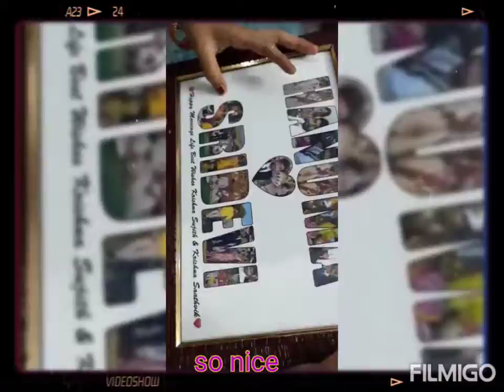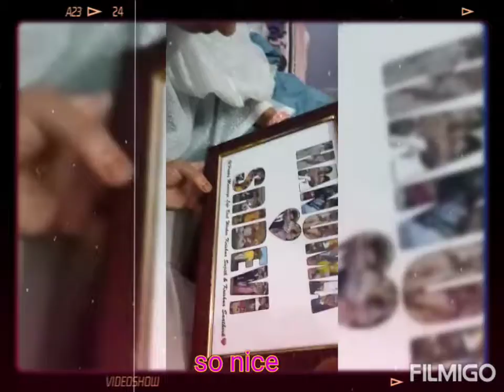couple name photo frame gifted to my sister-in-law's brother (Hanuma)&his wife (Sridevi)😊